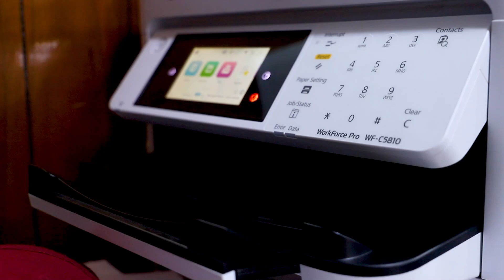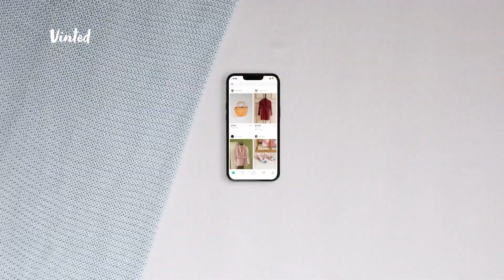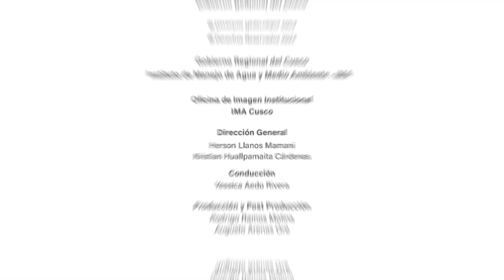🐸 15º Programa: MODO IMACusco, 2da. temporada (29.06.2024)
🐸📄 Nuestro Mayusapito nos recomienda usar papel reciclado en las oficinas ♻️🌳 ¿Sabías que pasar tiempo en los bosques aumenta nuestras defensas? 🗣️🔊 ¿Quieres conocer cómo se dice ÁRBOL en nuestro Quechua?